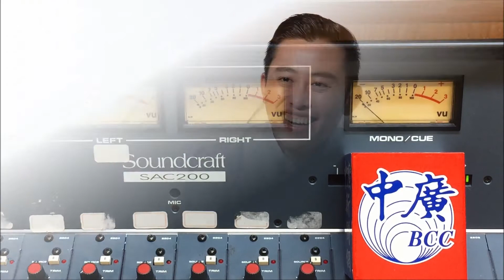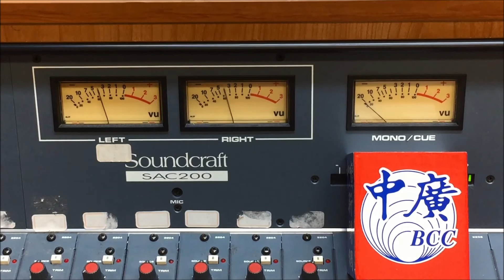中廣新聞網《台灣online》 新竹市長林智堅談世博台灣館轉型成兒童探索館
中廣新聞網週一~週五下午1:15~1:30，台灣online單元，主播張慶玲為您關心台灣大小事。